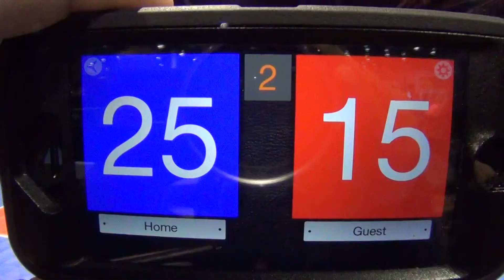WVC 16N vs A5 16-1 Jackie Set TWO 4 Apr 2015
Name                            Number      Position
Calloway, Gabrielle        24            OH
Clifton, Cori                      20            RS/S
Deverich, Samantha        4            DS/L
Esch, Maria                       5            OH/MB
Metzger, Abigail             12            DS/L
Oren, Abigail                   14            OH
Plumlee, Alicia                17            L/S
Popelka, Elizabeth           9            MB/RS
Reeves, Rysleigh            21           RS/DS
Schriner, Emma                7            MB/RS
Viniard, Maggie                3            S/LB
Walters, Jewel                   6            L/DS

Head Coach       Dickinson, Marie
Assistant Coach Battle, Erin